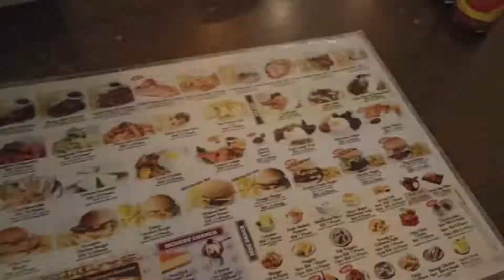A Picnic Date with Besties/2022年的第一场夏日野餐🍡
🥰我们一起去野餐啦🤩

 说了很久，一直都没有确定假期，终于在Erica的反复催促之下，大家都很空的星期二出发啦！！
大家都一直担心会不会突然下起大雨，幸好一切都跟着行程顺顺利利。
其中的小插曲就是司机在路上才发现瞎拼买的衣服裤子留在了餐厅里，只好屁颠屁颠的开车回去拿😂

这场野餐真是很愉快的一场体验👍
姐妹们下一场的野餐plan一下呗😏

🧡 25.OCT.2022 🌳2022年的第一场野餐 🌳
地点：某某度假村
策划：Erica
司机：Helen
摄影：Cozzi
录视频：KL
场地布置：PW + Cozzi
道具：PW + Erica
零食：Cozzi